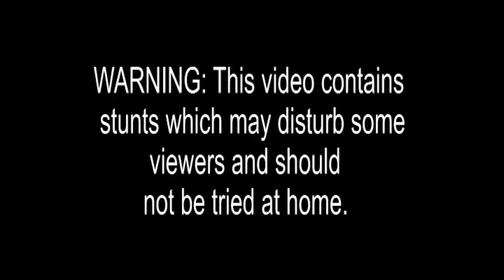Freak show: Man swallows a sword and a fish hook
Eleven-times Guinness World Record holder, The Space Cowboy, swallows a sword and fish hook at Priceless London Wonderground Freak show. Report by Poppy Jamie.